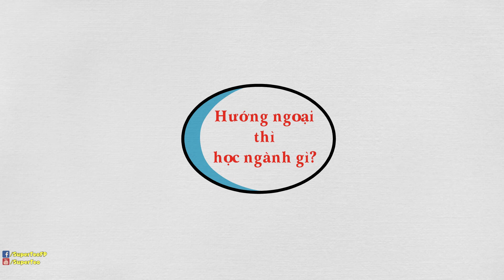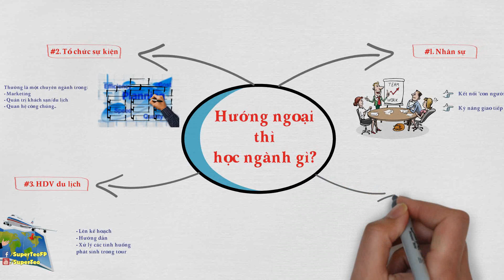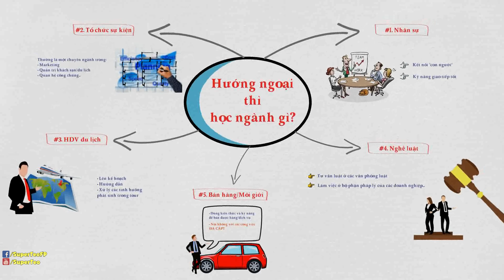Top 5 Ngành Nghề Hot Nhất Dành Cho Người Hướng Ngoại Năng Động | SuperTeo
Tiếp theo video các ngành nghề dành cho người hướng nội thì hôm nay chúng ta sẽ cùng tìm hiểu các công việc hot nhất dành cho các bạn hướng ngoại nhé.
Xem toàn bộ về:
Các bạn bấm ĐĂNG KÝ kênh (nếu chưa) để theo dõi SuperTeo và nhận những video mới nhất về kiến thức và kỹ năng sống để đưa vào hành trang tuổi trẻ của mình nhé.
© Bản quyền thuộc về SuperTeo
Những hình ảnh (nếu có) ở trong video này được tập hợp từ nhiều nguồn và thuộc sở hữu của các tác giả đáng kính, nếu có vấn đề về bản quyền vui lòng liên hệ với SuperTeo. Rất cảm ơn!